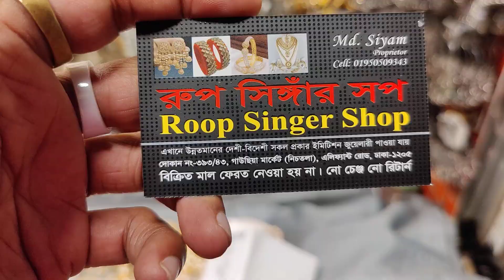naw iexclusive digain chokar collection original pakistani / নতুন ডিজাইন এর সেট কিনুন কম দামের ভিতরে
(shop 1)
roop singar shop
393/43, gausiya market, graund flor

(shop 2)
azan braidal
16 noor mansion soping canter